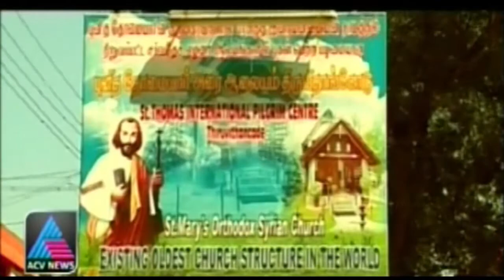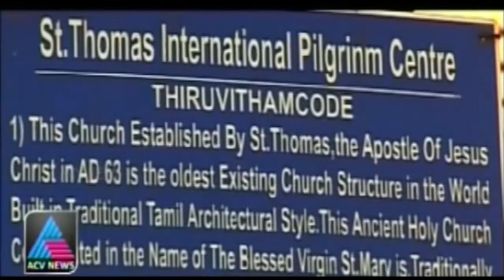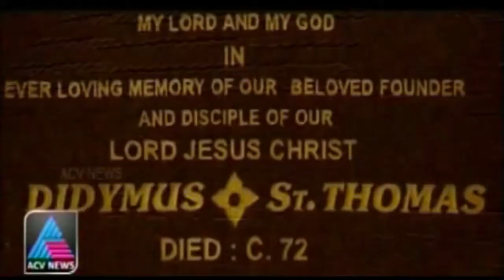St Mary's Orthodox Church, Arapally | Theerthadanam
Thiruvithamcode has two ancient churches:

St Mary's Orthodox Church (Thiruvithamcode Arappally) which is believed to be established by St Thomas in the first century AD, along with seven other churches (ezharappallikal) in Kerala;
The Ascension Jesus Church which is believed to have been established by St Francis Xavier.
Theerthadanam is a Malayalam travel show on ACV. The show takes us to various religious and spiritual landmarks and tells us the significance and history behind each location.